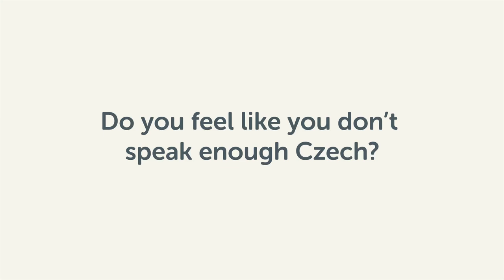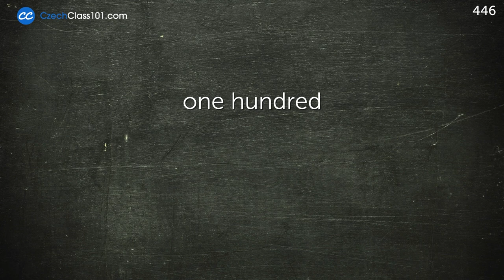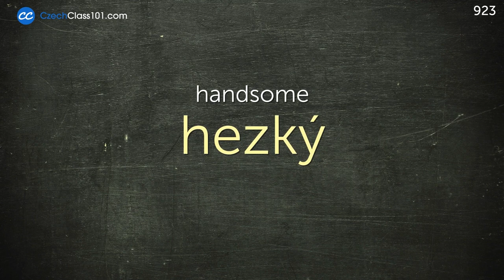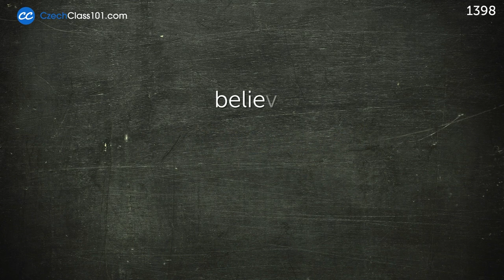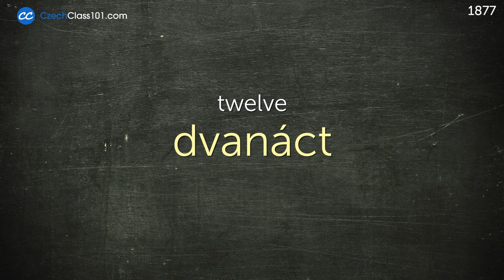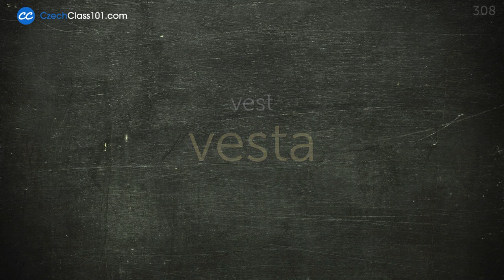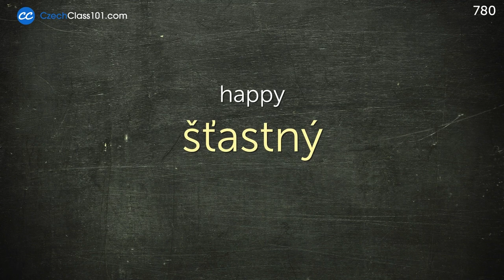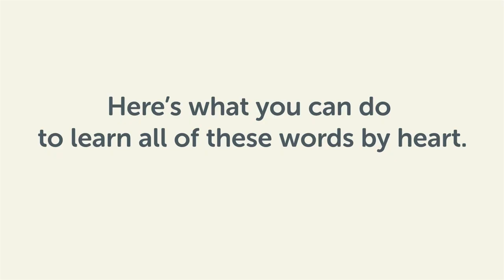Learn Czech While Sleeping 8 Hours - Learn ALL Basic Vocabulary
← Click here and get the best resources to learn in the most efficient way.
↓ More details below ↓

Step 3: Start learning Czech the fast, fun and easy way!

This video is for you because we will help you improving your Czech study methods!

You've decided to start learning Czech, so let's get you speaking like a Czech native speaker! In this video, you'll learn the most important vocabulary in Czech, all the words you need to know before you travel. If you want to start learning Czech, this video is made for you. Our host express themselves in simple Czech, with subtitles. This video will challenge your listening comprehension skills and help you progress in your Czech study.

This is the fastest, easiest way to pick up basic Czech!